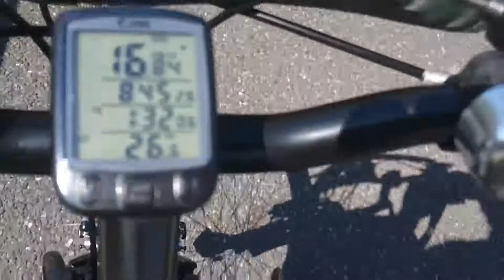MY LIFE IN JAPAN EPISODE: Cycling for Life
a 52km total of cycling from Onomichi City to Setoda Island and across Mihara City in Hiroshima Region